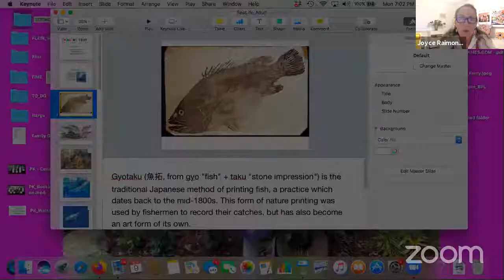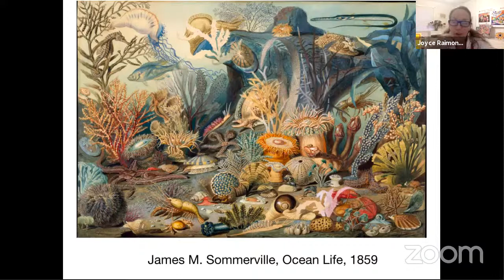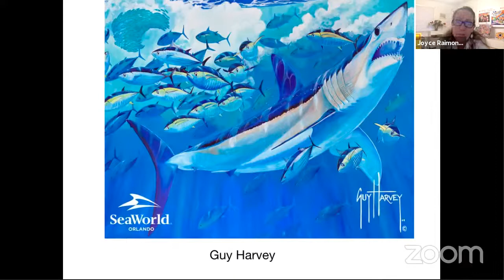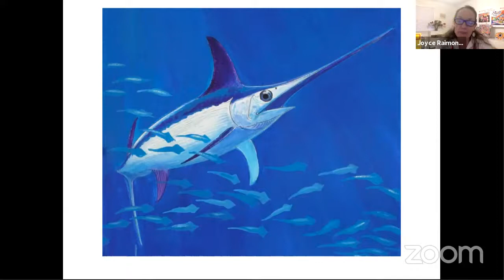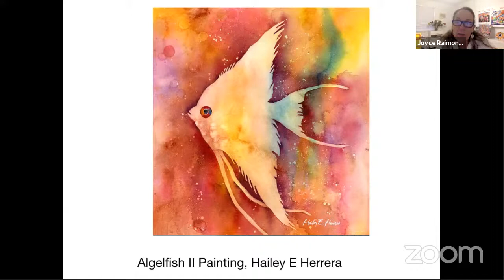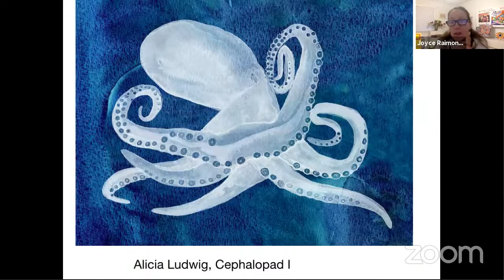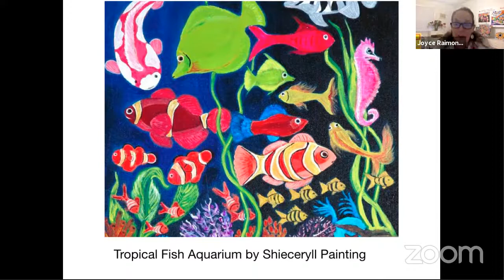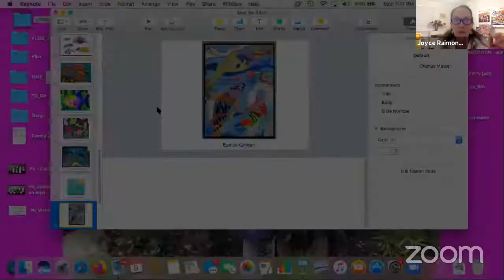Sea Animal Art